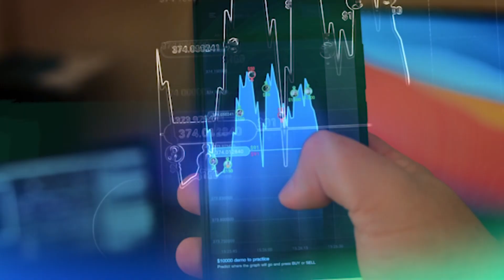SPACEBAR Money : ForumThe Winner Assets 2024 - ชัยชนะนักลงทุน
SPACEBAR Money Forum
The Winner Assets 2024 - ชัยชนะนักลงทุน

โรงแรม S31 สุขุมวิท ห้องบอลรูม 2  ชั้น 5

ความผันผวนของเศรษฐกิจโลก ภาวะสงคราม เงินเฟ้อพุ่ง ดอกเบี้ยสูง วิกฤตซ้อนวิกฤต  เศรษฐกิจตกต่ำซึมลึก แต่ในวิกฤต ยัง ซ่อนเร้นโอกาสการลงทุน สินทรัพย์แบบไหน น่าลงทุน และทําให้อยู่รอดปลอดภัย ไม่ว่าจะเป็น ทอง บิทคอยน์ หุ้นโลก หุ้นไทย

พบกับ 8 กูรู  ตัวตึงของการลงทุน  ทองคำ  คริปโทเคอร์เรนซี่   หุ้นไทย  หุ้นต่างประเทศ

🔴นพ.กฤชรัตน์ หิรัณยศิริ
ประธานกรรมการฝ่ายบริหาร กลุ่มบริษัทในเครือ MTS Cold แม่ทองสุก

🔴พวรรณ์ นววัฒนทรัพย์
ประธานเจ้าหน้าที่บริหาร บริษัท วายแอลจี บูลเลี่ยน อินเตอร์เนชั่นแนล จำกัด (YLG)

🔴ศุภกฤษฎ์ บุญสาตร์
Founder Thai Bitcast & Bispace

🔴สัญชัย ปอปลี
ประธานเจ้าหน้าที่บริหาร บริษัท คริปโตมายด์ แอดไวเซอรี่ จำกัด

🔴กรภัทร วรเชษฐ์
ผู้อำนวยการฝ่ายวิจัยและบริการการลงทุน
บล.กรุงศรีพัฒนาสิน จำกัด (มหาชน)

🔴วทัญ จิตต์สมนึก
ผู้อำนวยการ ฝ่ายวิเคราะห์กลยุทธ์ บล.พาย จำกัด (มหาชน)

🔴ประกิต สิริวัฒนเกตุ
นักกลยุทธ์การลงทุน กรรมการผู้จัดการ บลจ.เมอร์ชั่น พาร์ทเนอร์ จำกัด

🔴เจษฎา สุขทิศ
ประธานเจ้าหน้าที่บริหาร FINNOMENA

ผู้ดำเนินการสัมมนา
วรินท์มาศ ปัญญาดี

หาคําตอบพร้อมกันได้ใน งานสัมมนา The Winner Assets 2024 ชัยชนะนักลงทุน
ถ้าคุณไม่อยากเป็น ‘กบต้ม’ ต้องการชัยชนะทุกการลงทุน ห้ามพลาดงานนี้

จัดโดย SPACEBAR ร่วมกับสภาวิสาหกิจขนาดกลางและขนาดย่อมไทย

LIVE ผ่าน facebook, YouTube, TikTok SpacebarMediaTH

ลงทะเบียนล่วงหน้า:  (จำนวนจำกัด)

เข้าร่วมสัมมนาสอบถาม
ชมพูนุช อุปสุ (แนน)
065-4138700